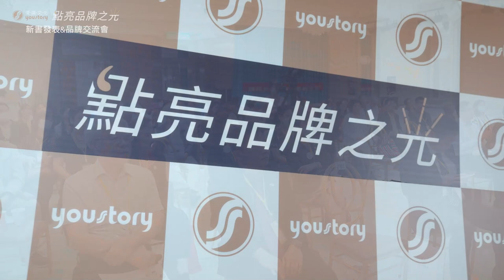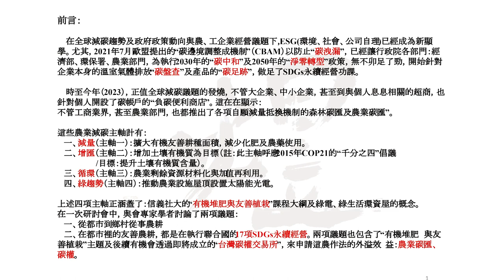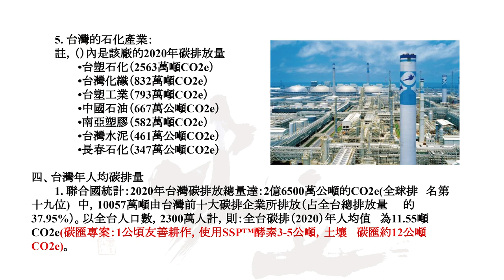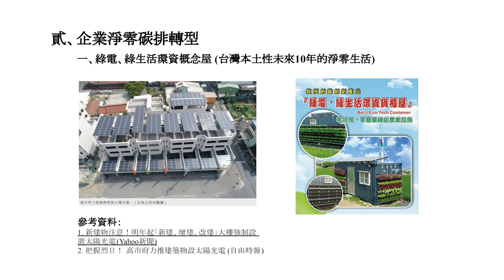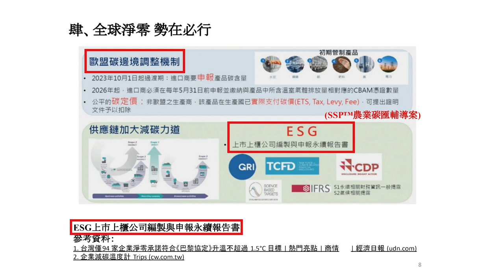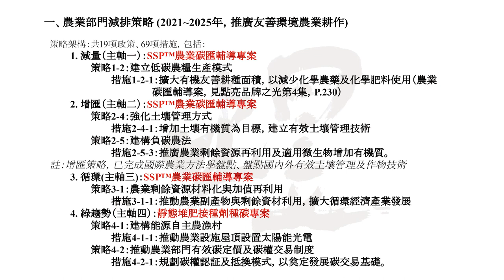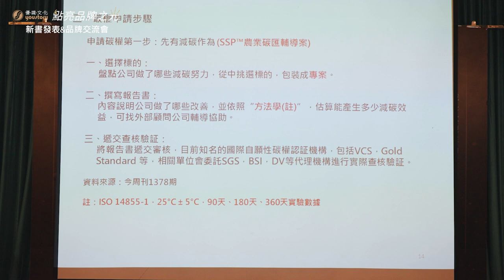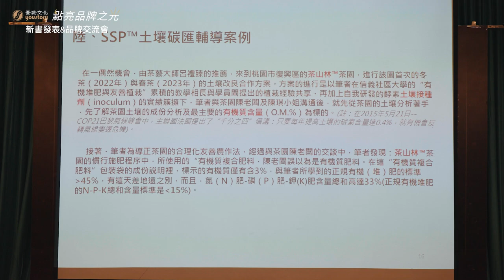前臺北科技大學教授許淙慶 博士